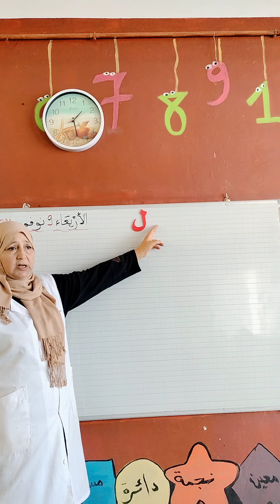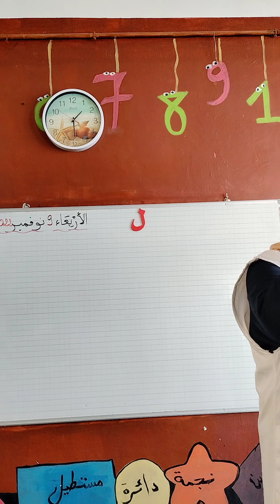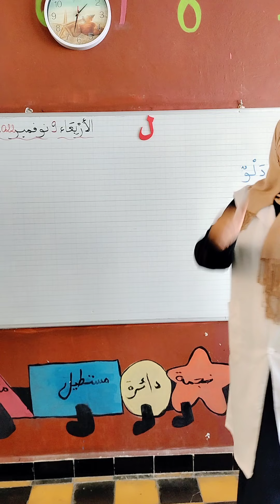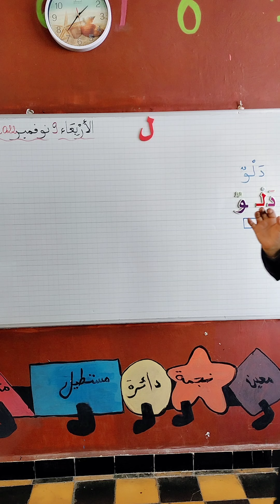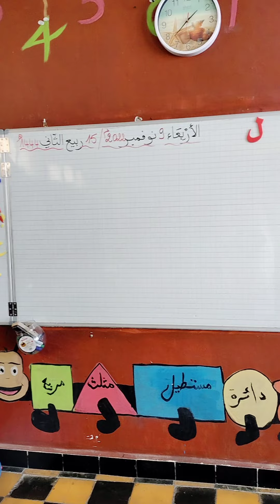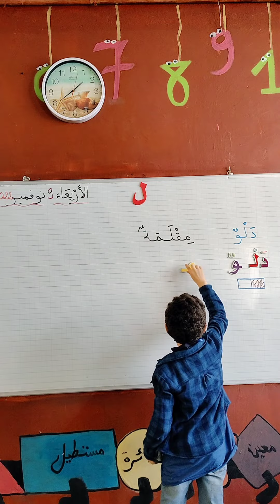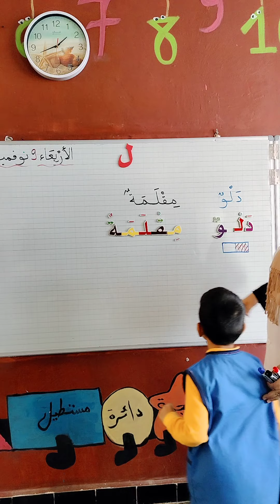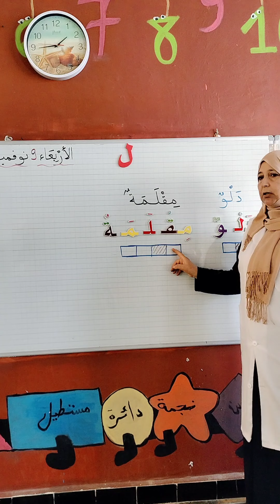تشكيل وتقطيع الكلمات بحرف اللام ج1 مع الأولى ابتدائي